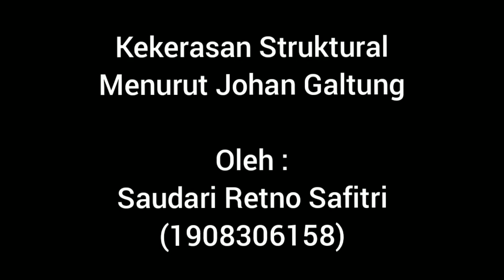"KEKERASAN MENURUT JOHAN GALTUNG"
Sebagai pemenuhan tugas kelompok 5 dalam mata kuliah Analisis Sosial Kritis yang diampu oleh Bapak. Musahwi, M. Sosio.

Anggota kelompok :
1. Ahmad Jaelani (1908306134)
2. Ismiyatun Nurul Hawa (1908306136)
3. Yogi Septian RI. (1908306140)
4. Muh. Haidar Albasyar (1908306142)
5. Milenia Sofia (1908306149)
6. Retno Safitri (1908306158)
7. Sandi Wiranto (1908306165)